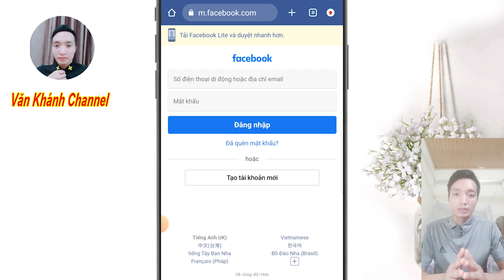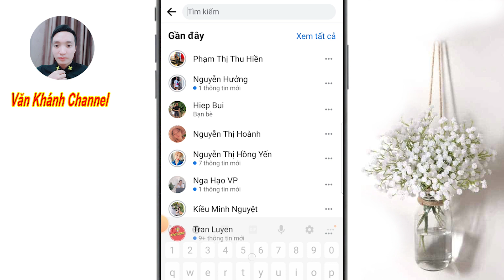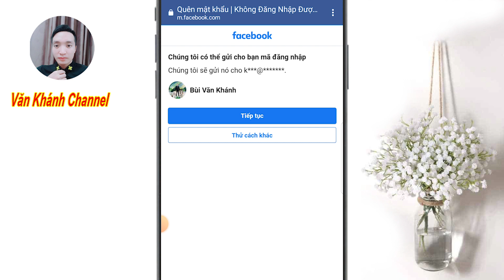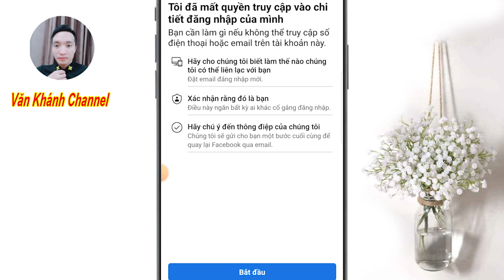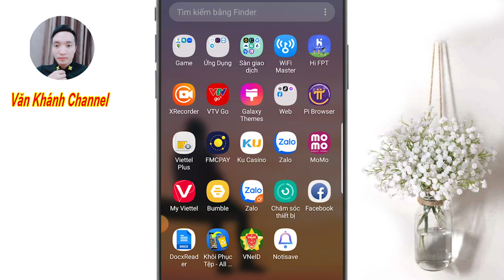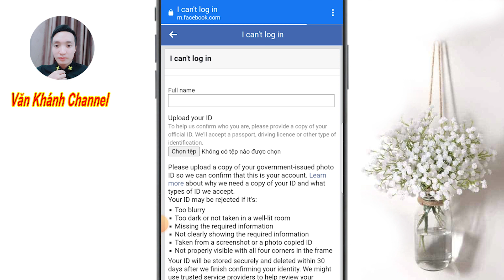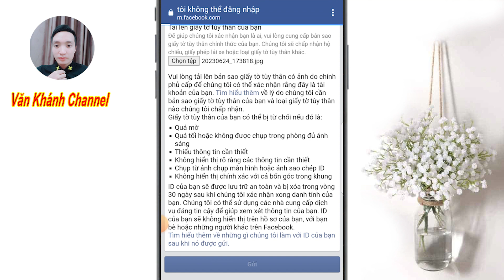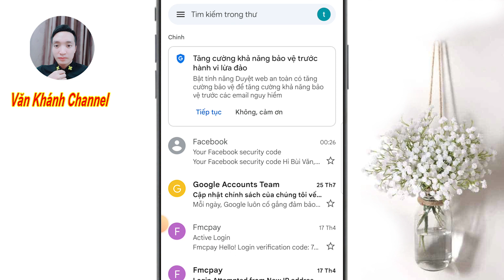Hướng Dẫn Cách Lấy Lại Tài Khoản Facebook bị Hack đổi SĐT và Email mới nhất hiện nay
Hướng dẫn chi tiết cách lấy lại tài khoản facebook bị hack đổi sđt và email mới nhất hiện nay.
cách lấy lại mật khẩu facebook khi quên mật khẩu và mất số điện thoại.

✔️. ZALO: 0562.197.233